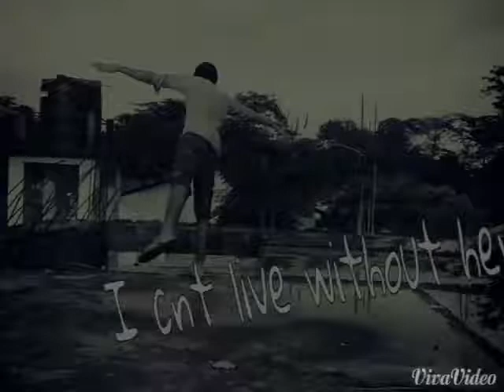Imdadul Eyetron ,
i m going  die